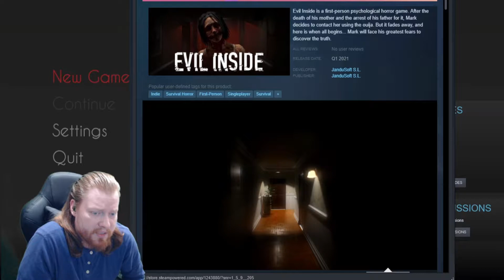Goosebumps and Sweat | Evil Inside Demo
This demo has a repeater style to it and I'm definitely looking forward to the full version. Currently the Steam page says it should be released Q1 2021. Hope you enjoy!